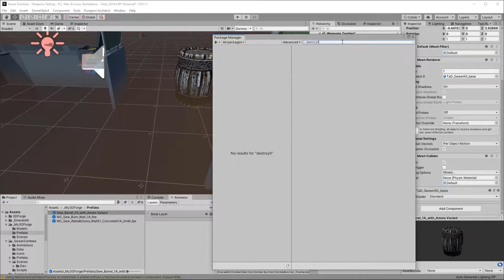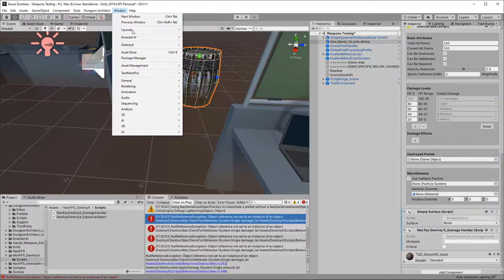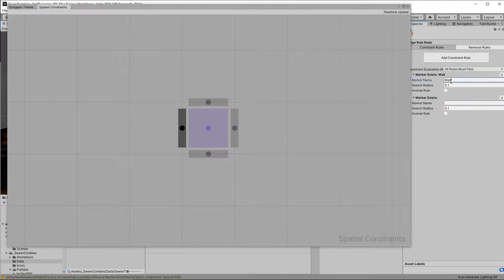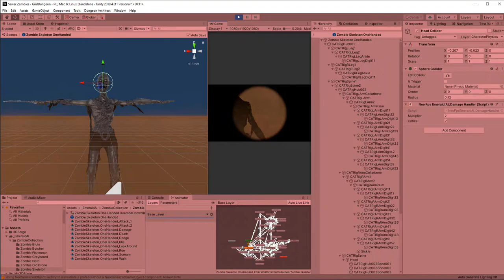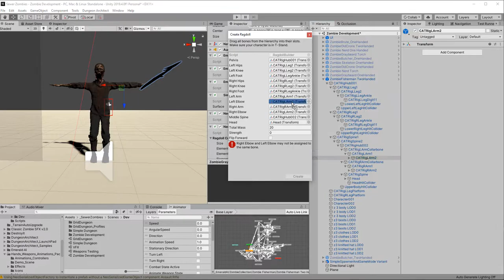Sewer Zombies | Create Destructible Barrels, Headshots Damage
The 5th part of my DevLog series creating a first person shooter in Unity. In this video we implement destructible barrels, ammo, headshots and location damage. This is the start of one of the core game mechanics - ammo management, find ammo in the barrels conserve ammo with careful aim. Click 'Read More' to see an index to the video.

This video series is creating an FPS as fast as possible using assets from the asset store (list of assets In the earlier videos we made a fully playable prototype level in less than 3 hours. The last couple of videos have focused on making the prototype a proper game. If you haven't seen the earlier videos then you might want to view the playlist first

00:00 Overview of what we will do
01:00 Install Destroy it ( and the Neo FPS Destroy It integration
01:34 Setup DestroyIt on a Barrel
02:25 Testing with an Ammo Pickup Crate
02:50 Make a Magazine Ammo Pickup
03:25 Add the Ammo Barrels to the Dungeon Architect Theme
03:46 Adding Headshots
03:50 Changes to the Emerald AI code to enable headshots (see for Emerald AI integration package)
04:53 Add location hit boxes
05:29 Adding ragdolls
05:53 Outro

Need free Unity assets? Here are some of the best

And here's a bunch of good, but under $10, Unity assets

Comments encouraged, including constructive criticism - help me improve.